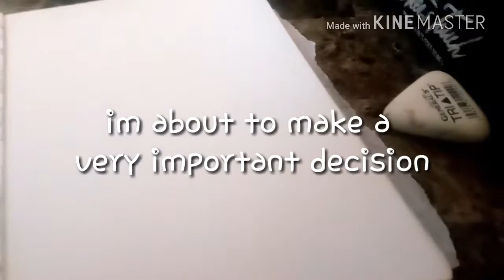Broke down ✨ just friends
Todays vid is about my car , life issues and  anxiety. as well as watching just friends.
Lets start a conversation in the comments!new vid every monday& Wednesday
Hey lovelies, my name is brianna crisel (cry-soul). I am 28 years old. I've been on a Weightloss journey for quite a while. I love drawing and making random silly videos. Im a plant based eater and a caffeine addict. I hope you stick around.
watch me lose weight, cry, laugh, and most importantly be myself.
Snap: artisticbrianna
Comment i love potatoes if youre reading this..because i mean..potatoes are delicious 😂